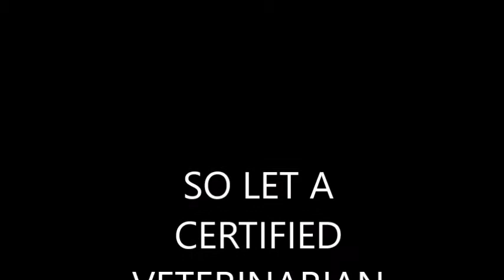Ryan Pet Service